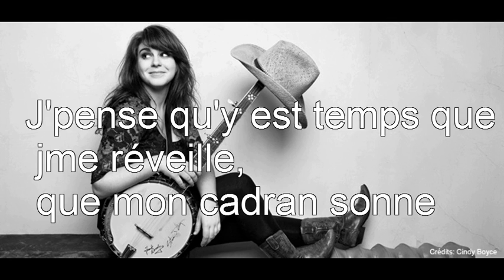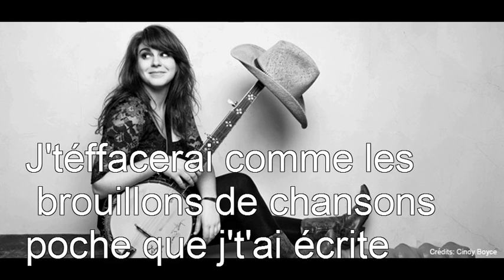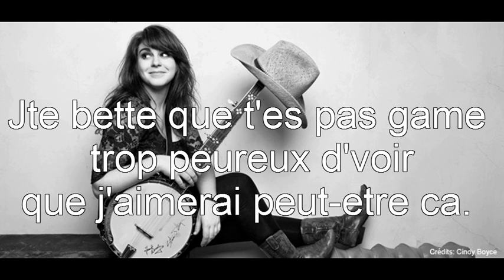LISA LEBLANC CALISSE MOI LA